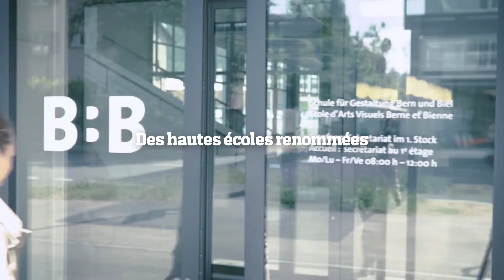Best of Biel - willkommeninbiel.ch | bienvenueabienne.ch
Die Hotspots von deinen Bieler Kolleginnen und Kollegen auf einen Blick